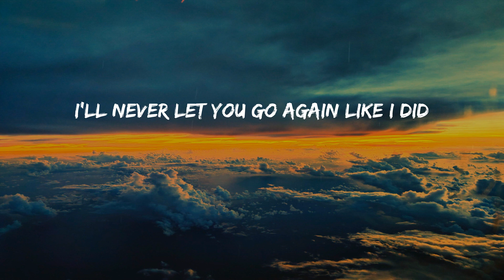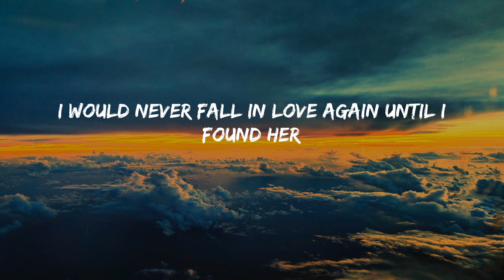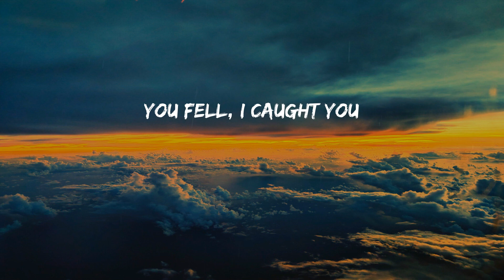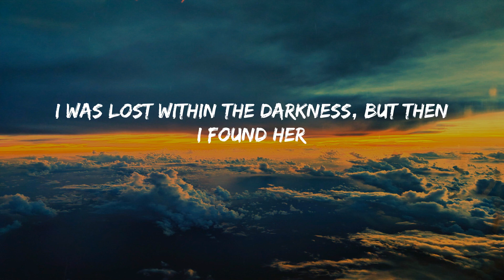Until I Found You - Stephen Sanchez (Lyrics)